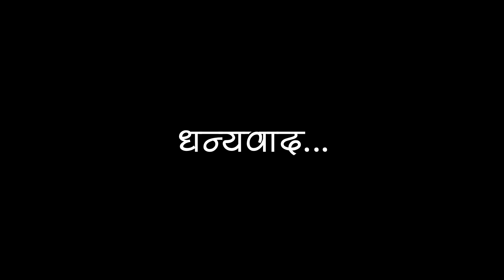How to make Diwali killa at home | दिवाळी किल्ला कसा बनवायचा | Easy simple steps | DIY Diwali Killa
दिवाळी आली म्हणजे किल्ला बनवणं आल... गावी तर खूप पाहिले असतील किल्ले पण आता पाहा मुंबईमधील घरीच बनवलेला किल्ला पाहायला विसरू नका ही व्हिडिओ !!!

use code : RUSHI30

या video मध्ये आपण बघणार आहोत दिवाळी किल्ला जर video तुम्हाला आवडली असेल तर तिला नक्की like करा, किल्ला कसा वाटतोय हे comments मधे नक्की सांगा आणि आपल्या channel ला subscribe करायला विसरू नका ❤️